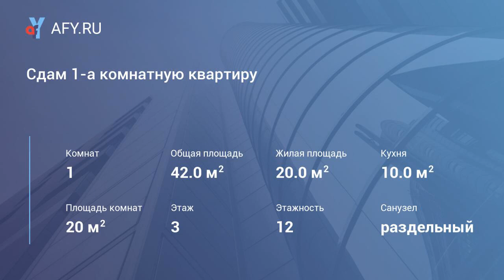Сдам 1-а комнатную квартиру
Цена: 23 000 Руб.
Сдам 1-а комнатную квартиру, г.Долгопрудный, ул. Спортивная. 3/12эт.